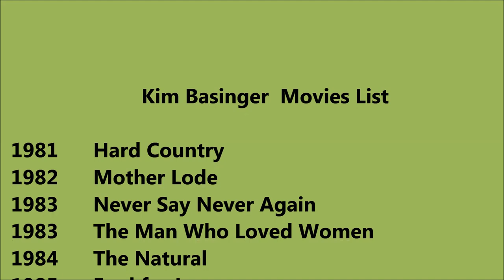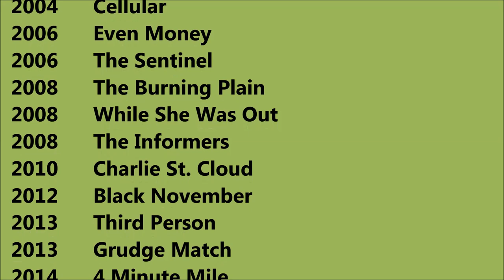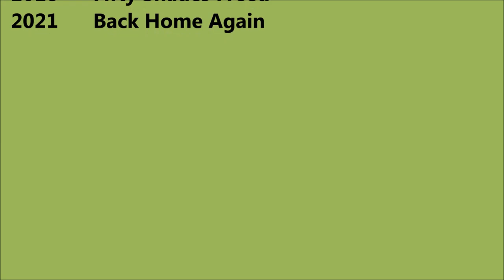Kim Basinger Movies List - Total Movies List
Kim Basinger Movies List

 I wish, I could upload all Kim Basinger Movies, but however there is an option to watch Kim Basinger full movies by visiting the relevant channels here in Youtube. When we talk about Kim Basinger all movies list that means it also includes Kim Basinger hit movies or best or super flop films names as well. Kim Basinger Film list Kim Basinger old movies which were both, blockbusters and super failure as well. Kim Basinger is one such actress that gave us all kind of performance in her film career and now as a result, we have beautiful Kim Basinger comedy, action, romantic movies list. Hope you like our effort of making this video of movies list all full hd. For a real fan, Kim Basinger total movies are super hit.